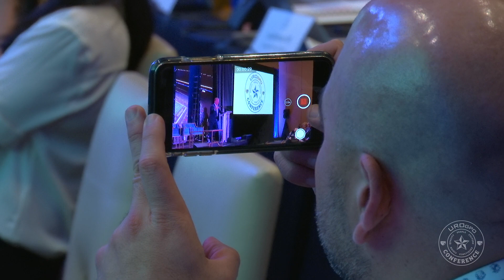Jason Garrett Keynote Speech (UroGPO Spring 2019 National Urology Conference)